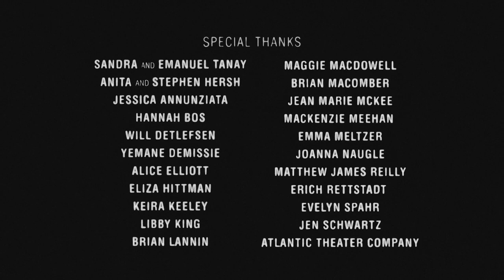NOWNESS Shorts: Actresses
Tensions mount as an aspiring performer becomes romantically involved with an established Off Broadway star in ‘Actresses’, New York-based director Jeremy Hersh’s award winning short. Read the feature on NOWNESS